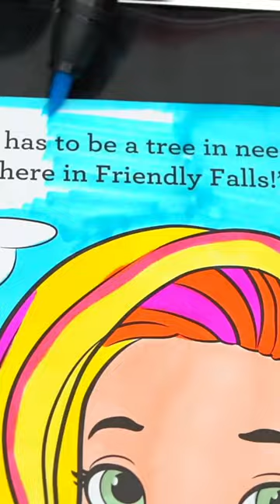Coloring Sunny Day ☀️